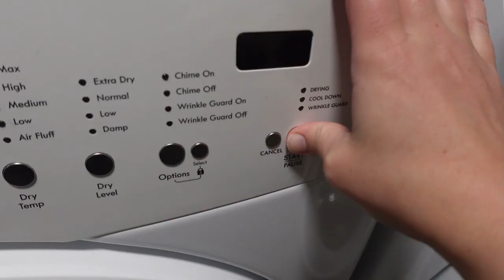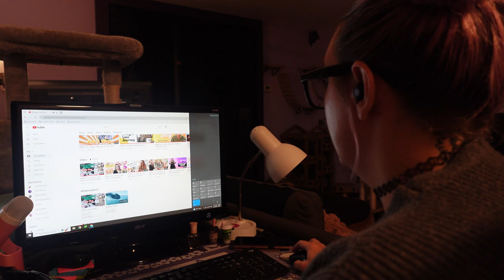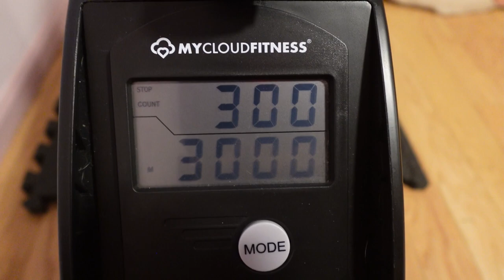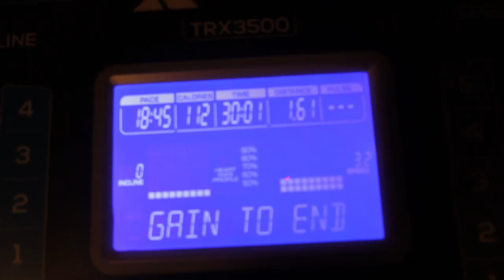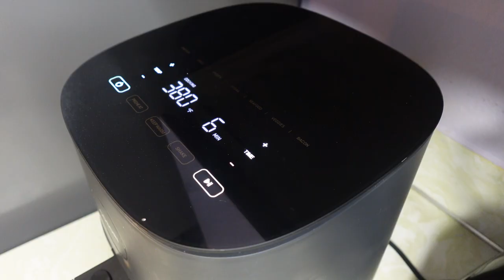Striving for a Stress Free Day | Weight Loss Journey Vlog Day 52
Today I share the challenges I faced after a stressful yesterday and my attempt to use meditation as a coping mechanism. Witness my honest struggles and find out if I succeeded or need to find alternatives to achieving inner peace. And speaking of alternatives, by using simple ingredients and a clever cooking technique, I transform ordinary ingredients into a desirable treat that satisfies both taste buds and weight loss aspirations. Join me as I try to find balance in my life.

0:00 Intro
01:20 Today's Plan
03:15 Cleaning Make Up Brushes
05:51 Meditation
08:04 Workout Time
09:18 Car Ride
09:50 Back with Books?
10:46 Sweet Potato Fries & Outro